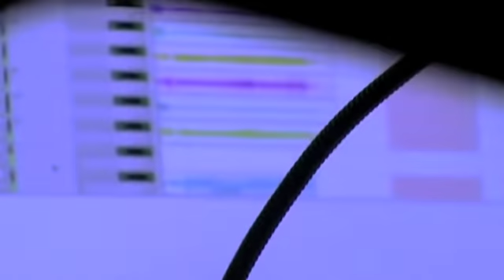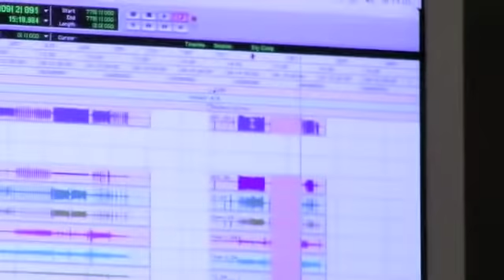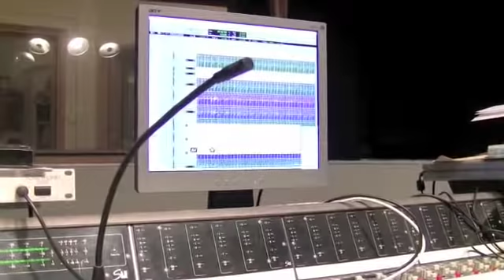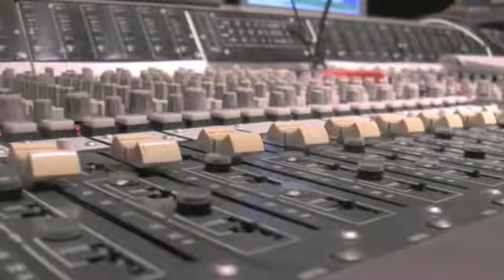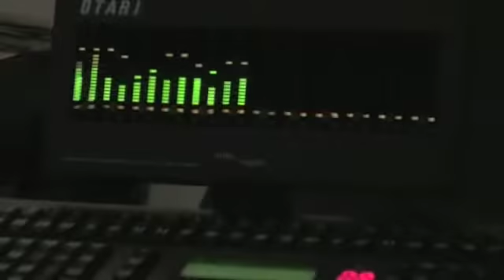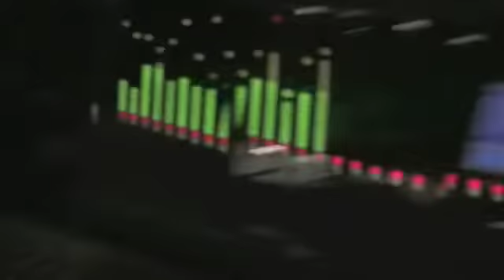Huntington - Studio Blog Part.1 (2009)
This is our studio blog =)
4 Days of good work.

All music & lyrics written By Zack Rivers & Andy Hart
Performed by Huntington
Recorded by Berno Paulsson @ Berno Studio, Malmö.